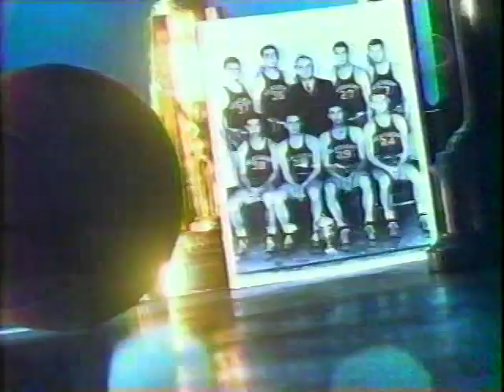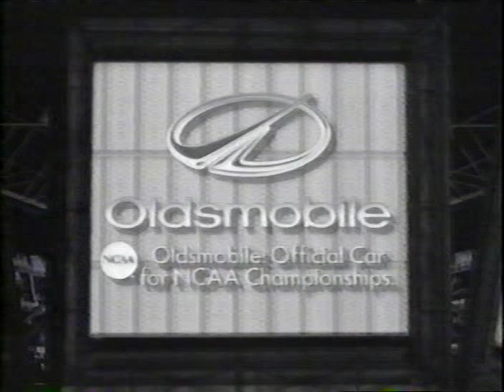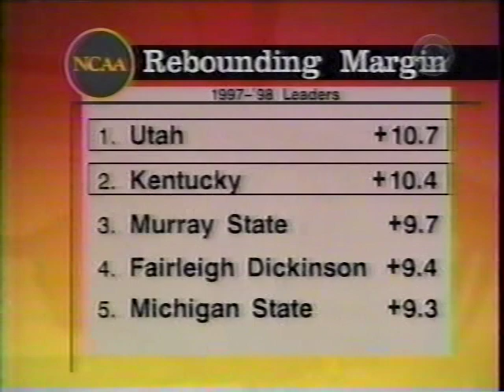1998 NCAA Final Four National Championship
Monday, March 30, 1998  Utah Utes vs Kentucky Wildcats 1st Half